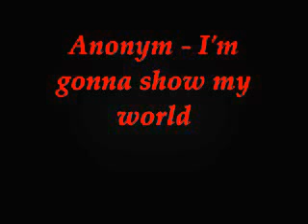Anonym- Close your eyes New Rap